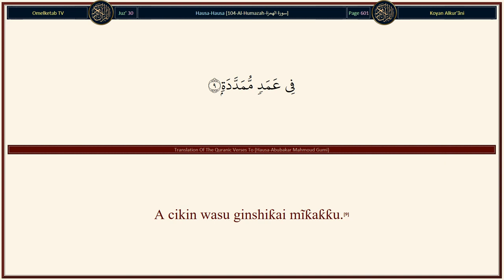104 Al Humazah سورة الهمزة Hausa Abubakar Mahmoud Gumi Radwan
104-Al-Humazah-سورة الهمزة-Hausa-Abubakar Mahmoud Gumi-Radwan... [Bone ya tabbata ga duk mai nune, mai zunɗe (mai raɗa).(1)Wanda ya tara dũkiya, kuma ya mayar da ita abar tattalinsa.(2)Yana zaton cẽwa dũkiyarsa za ta dawwamar da shi.(3)A'aha! Lalle ne zã a jẽfa shi a cikin Huɗama.(4)Kuma me ya sanar da kai abin da ake ce wa Huɗama?(5)Wutar Allah ce wadda ake hurawa.(6)Wadda take lẽƙãwa a kan zukata.(7)Lalle ne ita abar kullẽwa cea kansu.(8)A cikin wasu ginshiƙai mĩƙaƙƙu.(9)]

Surah Name: 104-Al-Humazah-سورة الهمزة
Language: Arabic & Hausa - Hausa
Translator